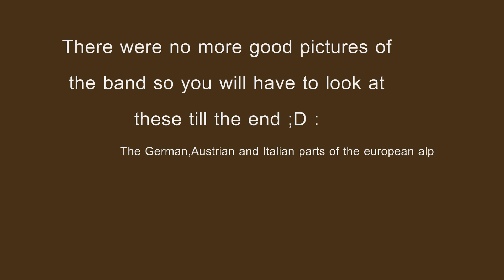I Love You Baby - Mon Tou Tou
audio: HD Studio made mp3

Made by Sliskigt.
Efukt ;)
Swedish group!